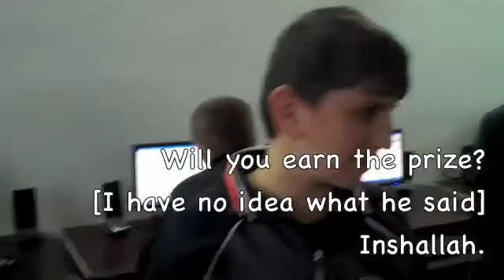Egg Drop Experiment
Our 5th Science Club experimented with dropping eggs from bridges. Pretty fantastic, if you ask me.